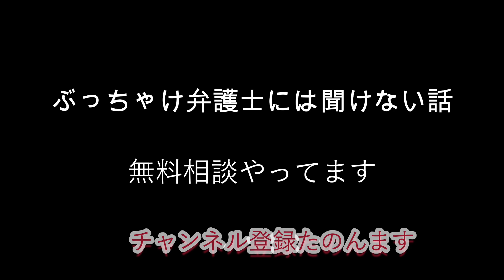スポンジフェチ 大掃除/断捨離/ミニマリスト/無職59歳金欠独身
無職59歳金欠独身
破産ジローの日常生活を覗き見
お暇なら来てよね